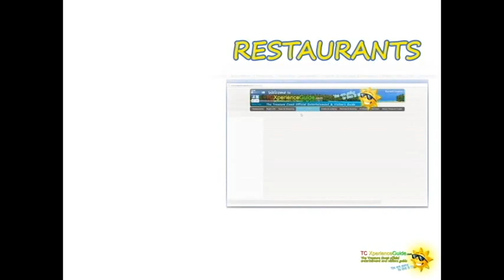TC XPERIENCE GUIDE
The Treasure Coast Premier entertainment and visitor's guide.

Promoting the tourism and all the great things that can be done in the Florida Treasure Coast. Great dining, entertainment venues, activities & attractions, hotels, events and much more...

The Treasure Coast Visitors and Entertainment guide where you can learn about all the great things that can be done in the Florida Treasure Coast. Find information about dining, restaurants, entertainment venues, activities & attractions, hotels, spas, eco tourism, events and much more...